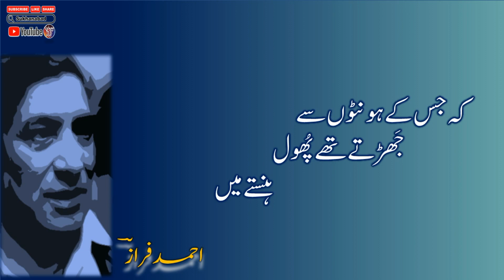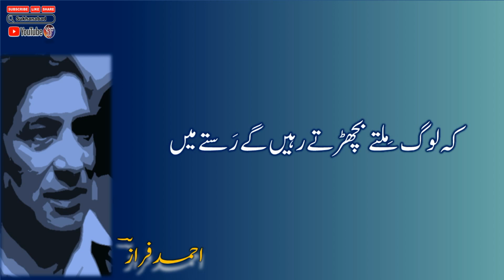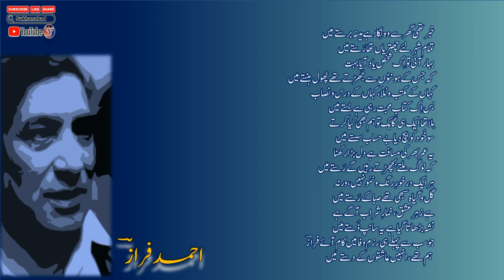Meena Barste Mein || Ahmed Faraz Poetry || Full Short Poetry || Urdu Shayari || Urdu Ghazal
Meena Barste Mein || Ahmed Faraz Poetry || Full Short Poetry || Urdu Shayari || Urdu Ghazal || Urdu Poetry || ||  احمد فراز    ||    کلام فراز    ||    اردو شاعری   ||

Urdu Shayari
Iqbal poetry
Urdu ghazal
Barish Poetry
Munafiq Shaya
Judai poetry
Allama Iqbal ki shayari
Narazgi poetry
Khamoshi poetry
Faraz Shayari
Iqbal Shayari
Urdu lines
Allama Iqbal